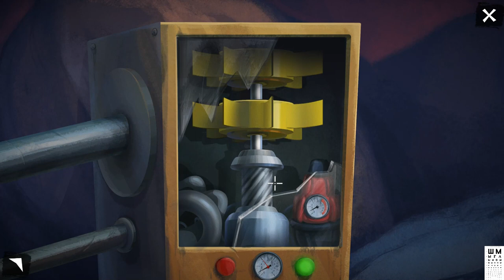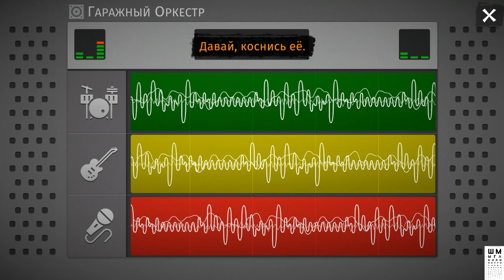Angelo and Deemon: One Hell of a Quest ➤Шмыга, Ад, Анжело и Димон➤Обзор и Прохождение #2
Зашла как-то Смерть не в ту квартиру. Анжело, молодой бездельник - простите - блогер, должен врубить режим «point-n-click квест», пройти преисподнюю, потусить с местными, и вернуться с крутым видосом. Присоединяйтесь. Мы с любовью делали для вас этот Ад.

Однажды, в некотором царстве, некотором государстве, вспышке молнии было суждено породить невероятную, умопомрачительную цепочку событий, которые привели блогера (вслед за Смертью) в Ад.
Канал Анжело страдает от недосмотров и недолайков, поэтому блогер долго не ломался, уцепился за шанс снять самое лайковое, хайповое и трендовое видео, и погнал он в этот самый мир не задумываясь.
Этот Ад не такой как все другие. Он населен всякими личностями, с которыми придется знакомиться и, вооружившись скиллом могучего блогера, решать их проблемы. Иначе никак. На то он и Ад.
Навестите самого Дьявола! Только будьте осторожны, ведь… узнаете сами.
В таком месте нашему Анжело точно не помешает крутой попутчик. Их есть у нас!

ГП: GeForce GTX 1060 6GB
ЦП: Intel(R) Core(TM) i5-7500 CPU @ 3.40GHz
Память: 8 GB RAM

ПРАВИЛА ДЛЯ ЗРИТЕЛЕЙ:
 Без негатива
 Не размещать ссылки
 Не КАПСИТЬ
 Не спойлерить
 Не материться
 Не рекламировать